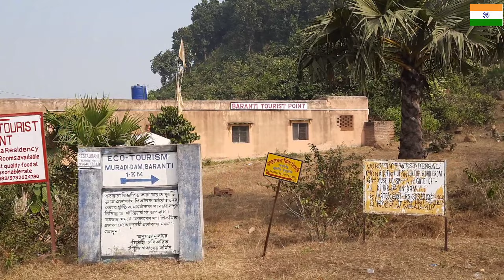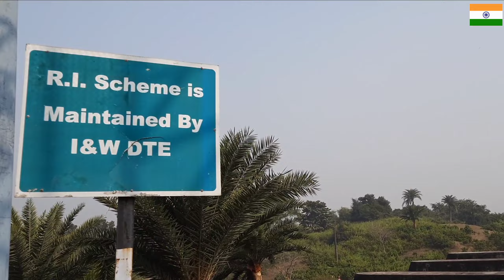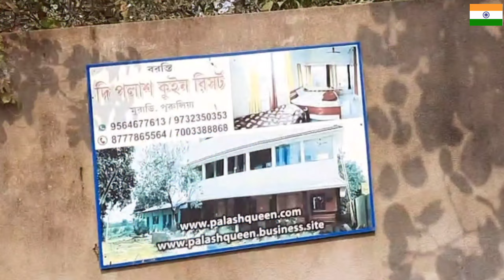Muraddi Dam Baranti lake || best touring place in purulia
Hello friends,
                        Wellcome to our channel (G.S TOURING SUGGESTION KING)

baranti lake
baranti dam
baranti purulia
muradi dam
baranti purulia sightseeing
baranti lake purulia
baranti tour
baranti eco tourism
baranti lake hill resort
baronti dam purulia
baranti eco tourism resort
baranti purulia tourist spot
baranti purulia resort
baranti purulia video
@muradi dam purulia
@baranti resort
@purulia baronti
@muradi station
@baranti travel guide
@baranti village resort
@kolkata to baranti purulia by road
@baranti dam purulia